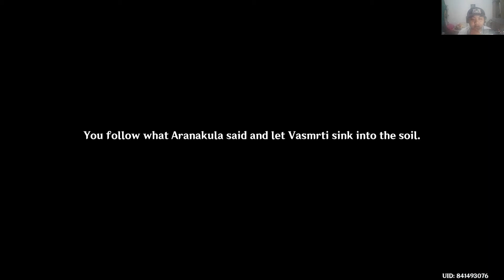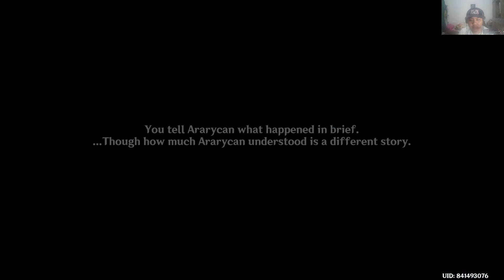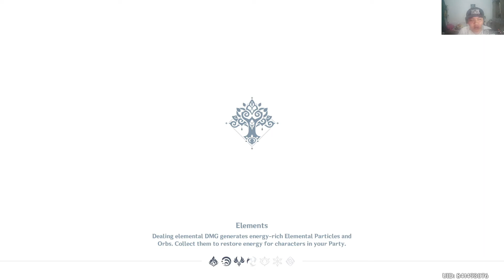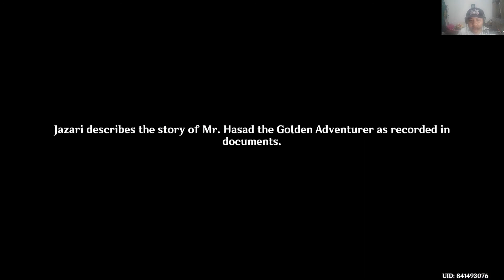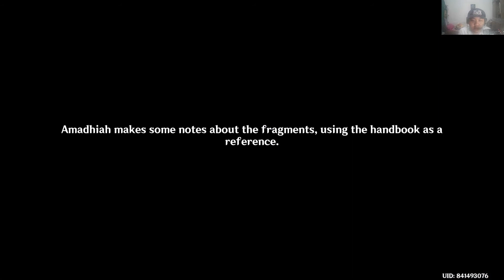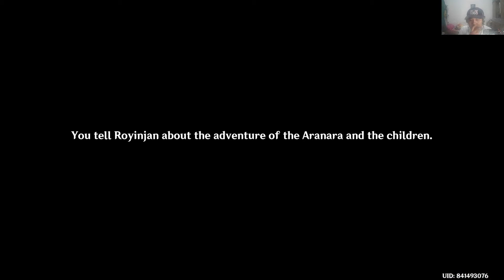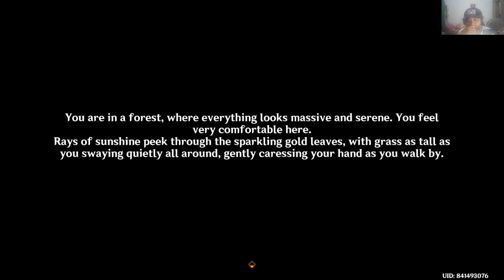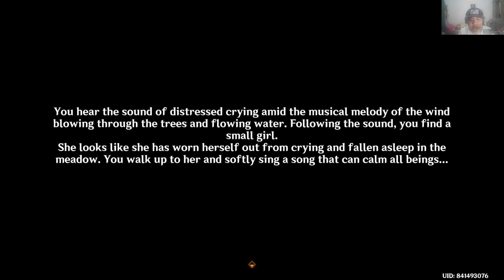Ararycan Sang Penjaga Robot | Genshin Impact